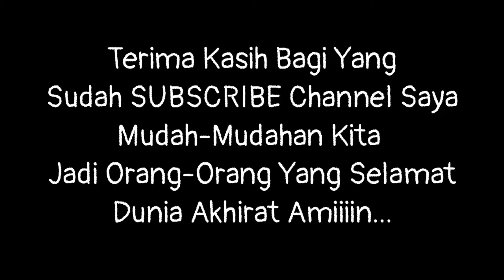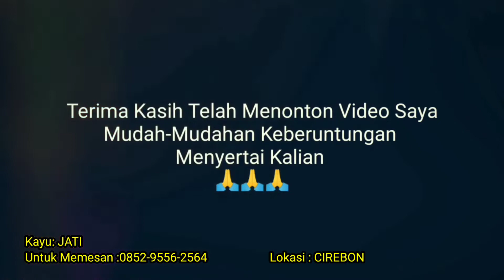KUSEN JATI Bagus Dan MURAH, Kualitas OK, Tutorial Membuatnya I Door Frame DIY Wood I Frame Of House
Pintu adalah Benda yang dibuat untuk sarana pembuka dan penutup yang befungsi untuk aktifitas orang ketika hendak masuk atau pun keluar dari ruangan satu keruangan yang lainnya. Pintu ini adalah salah satu benda yang urgen bagi orang yang akan membangun rumah dan sejenis rumah. Pintu ini bisa dikatakan wajib untuk dibuat. Seperti halnya pintu, kusen pun sama sangat penting untuk dibuat bagi orang yang sedang membangun tempat tinggal. Meskipun pada saat ini ada juga yang sudah mulai mengabaikan kusen dalam pembangunan ruamah tinggal atau sejenisnya, namun paling tidak untuk pintu utama tetap memerlukan pendamping bagi pintu yaitu kusen.

Sedangkan jendela pun sama pentingnya untuk melengkapi bangunan rumah dan sejenisnya. Jendela adalah sebuah benda yang dibuat untuk sirkulasi udara dan cahaya. Biasanya jendela ini dibutuhkan untuk akses udara dari luar kedalam atau membuang udara dari dalam keluar. Mengingat bahan utama jendela hampir 70% adalah bervariasi kaca, maka fungsi jendela adalah untuk sirkulasi cahaya dari luar kedalam.

Pintu HPL

Pintu HPL adalah pintu yang terbuat dari bahan utamnya adalah High Press Lamineted atau biasa kita kenal dengan HPL. Untuk sekarang ini pintu hpl banyak sekali digunakan untuk pembuatan mebel-mebel seperti kitchen set, meja hpl,  lemari hpl, dan juga untuk pintu hpl. Pintu hpl  banyak dipakai seiring dengan pilihan akan bahan kusen yg variatif. Setelah kusen tidak melulu soal kayu sebagai bahan utamanya, kini telah berkembang pembutan kusen dengan bahan utama yang sangat ideal bagi semua orang yaitu Alumunium dan juga pvc yang salah satu keunggulanya iyalah no cat dan no kena rayap. Idelnya kusen ini mempunyai pasangan yg no ribet salah satunya adalah pintu hpl.

Meakipun begitu pintu hpl juga masih dipakai untuk pasangan kusen yang bermaterialkan kayu. Pada bahan pembuatan pintu hpl ternyata masih didominasi oleh material kayu. Sebut saja untuk bagian kerangkanya masih menggunakan kayu dan ditutup dengan dobel triplek atau mdf kemudian ditutup dengan dobel hpl dan pada bagian keliling dari tebal pintunya ditutup dengan eding pvc.  Alhasil pintu hpl ini sangat-sangat fleksibel dengan kusen berbahan dasar apa saja.

Pintu hpl biasanya di buat untuk kebutuhan yang disesuaikan dengan kebutuhan dari bangunan kita. Sebut saja pintu hpl untuk kamar, pintu hpl utama, pintu hpl ruang kantor, pintu toilet hpl, pintu samping hpl, pintu hpl minimalis dengan mengacu ke model, pintu hpl kombinasi, pintu hpl serat kayu, pintu hpl warna paten, pintu hpl variasi kaca, pintu hpl kisi-kisi, pintu hpl sleding, pintu hpl variasi lis stainless dan masih banyak lagi pintu-pintu hpl yang ada yang mengacu pada kebutuhan tertentu atau dengan model tertentu.